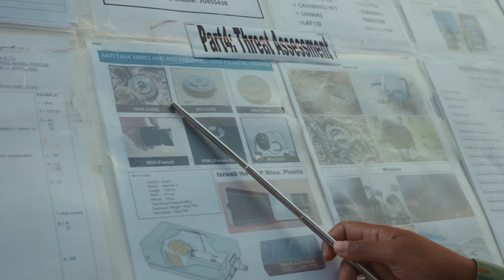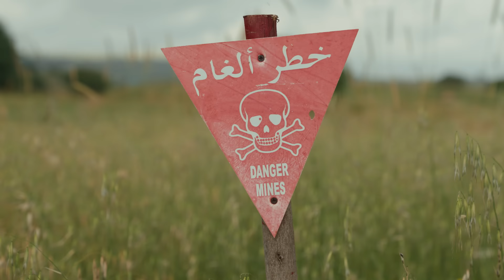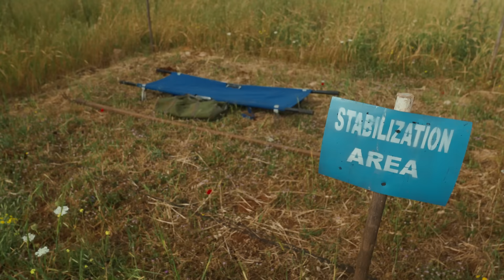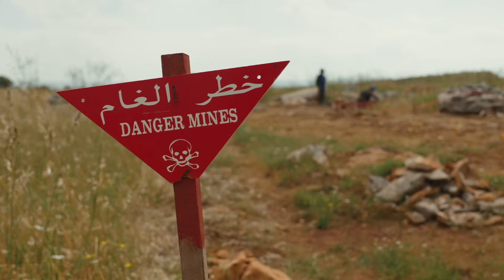Tödliche Kriegsreste zwischen Libanon und Israel | CRISIS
Wir drehen in einem aktiven Minenfeld im Libanon! Konstantin und das CRISIS-Team sind an der sogenannten Blue Line, die den Libanon von Israel trennt unterwegs. Hier liegen noch immer hunderttausende Landminen. Minenräumerinnen und Minenräumer der Vereinten Nationen (UN) versuchen seit Jahren die Böden von der Bedrohung zu reinigen. Landminen wie Antipersonen- und Antipanzerminen sind eine Gefahr für die Menschen, die dort leben und arbeiten. Gerade Kinder sind oft betroffen oder Menschen, die in der Landwirtschaft arbeiten. Wir treffen Mohamad, der bei der Feldarbeit auf eine Mine getreten ist und nun mit den Folgen der Explosion leben muss. Eins können wir hier schon sagen, es ist kein schönes Gefühl zwischen den ganzen Sprengladungen zu stehen …

Das ist das CRISIS-Team:

Regie & Host: Konstantin Flemig
Autorin: Lisa Ossenbrink
Co-Autor:innen: Stella Männer, Fabian Janssen
Kamera: Fabian Janssen
Zweite Kamera: Stella Männer
Redaktionsleiter: Fabian Janssen
Produktionsleitung: Nina Schäfer
Schnitt: Laura Köhler, Markus Maiwald
Illustrationen & Motion Design: Monika Mitko
Thumbnail: Liv Brell
Art Director: Christopher Hesse
Redaktionshilfe: Amelie Theuer
Übersetzung: Hani Alagbar, Majd Iwidat
Produktionsfirma: objektiv media GmbH

Eine Produktion im Auftrag des SWR für funk.

CRISIS gibt es auch auf TikTok! Schaut mal rein

YEAH! Wir gehören auch zu funk. Schaut da mal rein